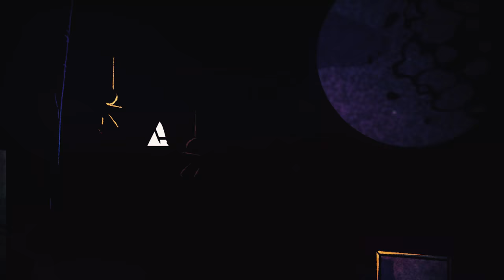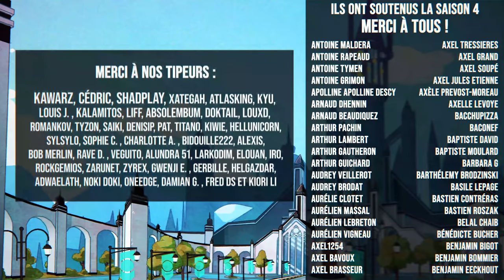Ruby Rose VS Maka Albarn - EPIC PIXEL BATTLE [ EPB SAISON 4 ]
♫ La résonance des lames se fait entendre ! Un duel de faux, mais pour de vrai ! La saison 4 d' Epic Pixel Battle continue !!!

Du clash, du son, des pixels, c'est l'heure d'un EpicPixelBattle !
Un combat surprenant entre deux manieuses de faux.
Quand l'animation classique japonaise (Soul Eater) se frotte à la Web-série d'animation 3D (RWBY)
L'univers de RWBY n'aurait peut-être pas pu être représenté sans le souhait de Hanton Eon. Merci à lui pour son immense soutien lors de la campagne Ulule !!

▶ Participants

Concepteur de l'émission et à l'écriture du battle : @123Lunatic

Au mixage son et à la voix de Soul : @Sumashu

Aux dessins des personnages et à la voix de Yang : @Sainte Séïa

A la colorisation des personnages et à la voix de Maka Albarn : @MadStalker

Un sacré travail avec tellement de gens !!! On espère que ça vous plaira !
Partagez le battle si c'est le cas, proposez de nouveaux battles dans les commentaires et n'hésitez pas aussi à nous dire que vous l'avez aimé, par un commentaire ou bien ne serait-ce qu'un petit like. Ca aide toujours !

▶ Remerciements

Un immense merci à tous les contributeurs du Ulule !
Toutes les contreparties ont été envoyées, n'hésitez pas à checker les dernières News Ulule.

Un grand merci à Darts pour ses aides et avis à l'écriture (avis/idées/références)

Immense merci à Hanton Eon pour son gros soutien lors du Ulule.
C'était l'un des 2 contributeurs au pallier ultime. Plus qu'un =D

Merci à tous ceux venus nous voir a Japan Expo Sud. Hélas notre tournée de conventions et concerts a été annulée en cette période compliquée. On espère très vite pouvoir rattraper ça et vous revoir à nouveau !!!

Encore et toujours merci à Nice Peter et Epic LLOYD pour l'inspiration qu'ils nous ont donnée avec leurs EPIC RAP BATTLES OF HISTORY !!!